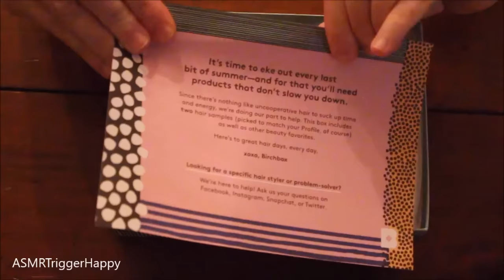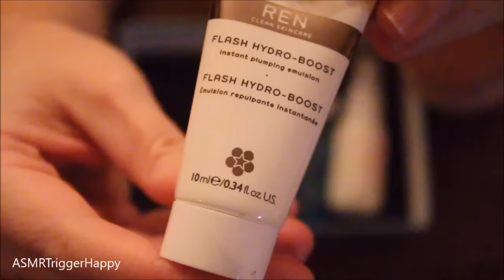Unboxing Birchbox #31 (ASMR)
***This is an ASMR video for relaxation purposes. This is not a traditional unboxing video. That is why I am doing "weird' things, so please don't ask :)

This is the August 2016 Birchbox.